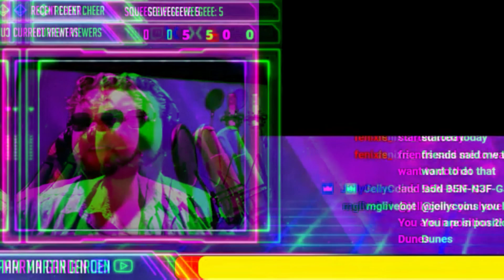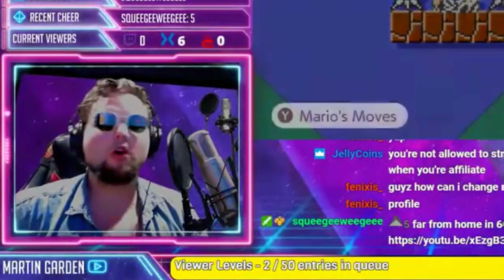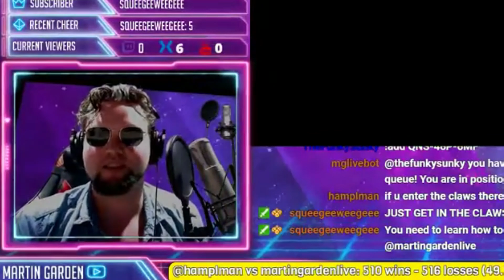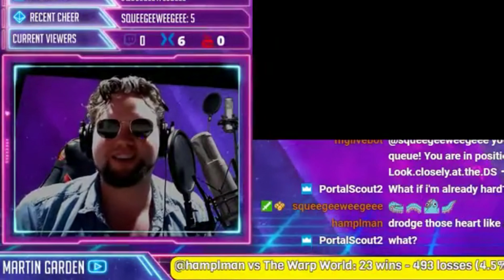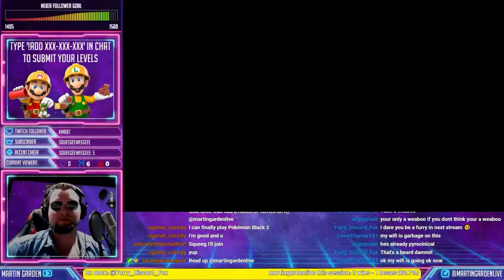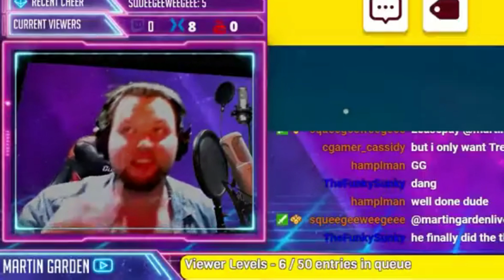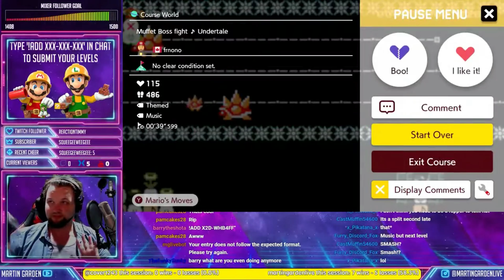Viewer levels in Mario Maker 2 - PART 16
► If you like my content, please consider donating a monthly contribution so I can keep this channel growing with a steady pace (my rap name is T-Jin so don't worry, this is the correct link)!

Bitcoin: bc1qa0qwxfl6fu33ssfrm8993990ucp9kc6zacx42f
Ethereum: 0x30cf7783a0a9110e2ee54CAA02D83d07E0D5D547
Tokens: 0x30cf7783a0a9110e2ee54CAA02D83d07E0D5D547

🖤 For the sickest stream overlays, alerts, full stream packages and more... head on over to the Nerd or Die